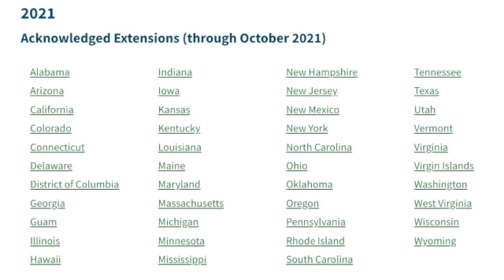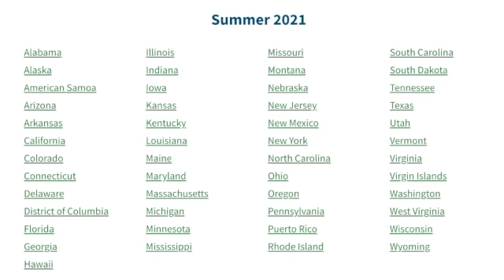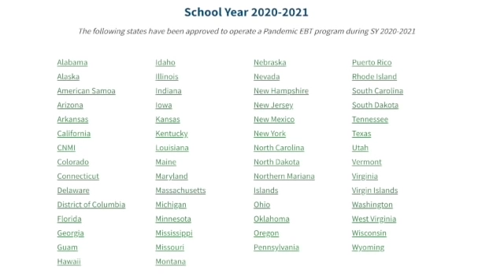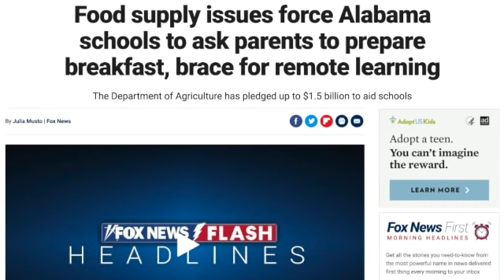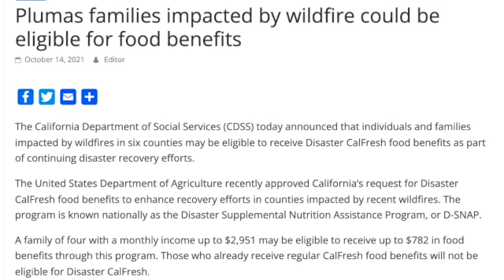PANDEMIC EBT: OCTOBER MAXIMUM ALLOTMENTS "MORE STATES" + WIC INCREASE UNTIL DEC, CTC,D-SNAP, & MORE!